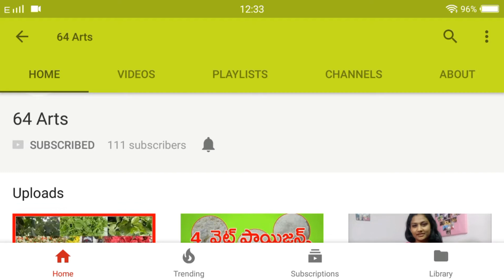Sweet Home ||Father greatness|| Daddy greatness||Telugu || web series || 5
Depending on the situation children feel Mummy greatness and Daddy greatness. In some situations how the children will compare both mother and father and express their fellings.  This we are showing in 64 arts Telugu in entertainment way. See and enjoy.